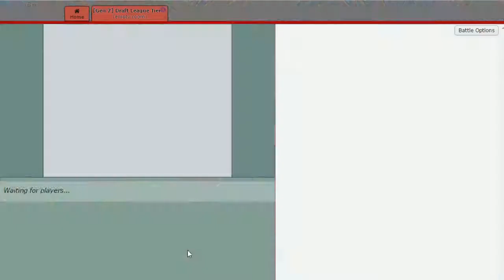GOT Round of 32 - Gaia Gardevoirs vs Blackburn Snovers (Chime vs Joao)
Joao vs Chime in the Round of 32. Thanks to Gregulator & Survive for commentating